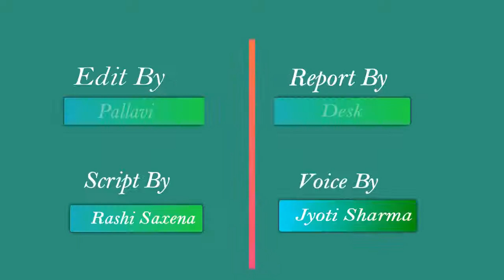|| Tehri Garhwal || रोजगार की कहानी सुने प्रवासियों की जुबानी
अपने शहर की खबरों को विस्तार से देखने के लिए अभी डाउनलोड करें लोकल लाइव

पौड़ी के रहने वाले इस युवा का कहना है कि सरकार द्वारा कुछ लिंक भेजे घटाए उम्मीद थी कि रोजगार मिलेगा लेकिन ऐसा कुछ हुआ नहीं, युवक का कहना है कि चार महीने में चार रूपये का भी रोजगार नहीं मिला अब आगे और क्या उम्मीद रखें। दरअसल इस कोरोना काल के दौरान उत्तराखंड राज्य में लाखों प्रवासी वापस अपने घर लौटे है, मगर प्रदेश में रोजगार ना मिलने की वजह से ये सभी युवा बेरोजगार और परेशान हैं। इसी कड़ी में उत्तराखंड के जनपद पौड़ी गढ़वाल में भी दिल्ली में काम कर रहे कई युवा कोरोना काल के दौरान अपने घरों की और वापस गए, लेकिन रोजगार ना मिलने की वजह से अब वे सभी हताश और निराश हैं। हमने जब इन युवा प्रवासियों से बात की तो उनकी आपबीती सुन आँखें झलक उठीं। कोई तो अकेले ही अपने घरवालों की बैसाखी बना हुआ है तो कोई आँखों में हजारों सपने संजोए बैठा है। किसी की जुबां सरकार से शिकायत करते नहीं थकती तो किसी की खामोशी ही बहुत कुछ कह जाती है।

The youth living in Pauri says that the government sent some links, it was hoped that employment would be provided but nothing like this happened, the youth says that in four months even four rupees did not get employment, what more can be expected now. Actually, during this corona period, lakhs of migrants have returned to their homes in Uttarakhand state, but due to lack of employment in the state, all these youth are unemployed and distressed. In this series, many youth working in Delhi in Pauri Garhwal district of Uttarakhand went back to their homes during the Corona period, but now they are all frustrated and disappointed due to lack of employment. When we talked to these young expatriates, their eyes were glimpsed upon hearing their objections. If someone is alone in the crutches of his family, then someone is sitting with thousands of dreams in his eyes. If someone is tired of complaining to the government of Juban, then someone's silence only says a lot.